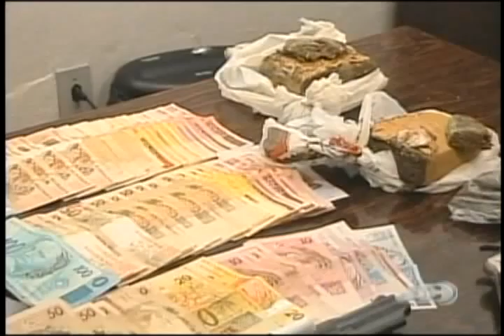Jornal da Campanha 24 08 12 1° Bloco avi